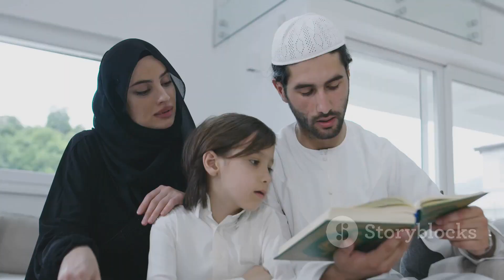The Rise of the Sokoto Caliphate: Usman dan Fodio’s Story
Dive into the fascinating history of the Sokoto Caliphate, one of West Africa's most significant political and religious movements. Discover Usman dan Fodio's inspiring journey from a devout Muslim family to a revered leader and scholar who ignited a transformative jihad in 1804 against the oppressive Hausa rulers. Explore how Usman's leadership united diverse communities, leading to the capture of Gobir and the establishment of a fair and just society. Learn about the Caliphate's decentralized governance, internal challenges, and Usman's enduring legacy that continues to influence West African history and culture.

See Less

OUTLINE:
00:00:00
The Rise of an Empire
00:00:39
The Making of a Leader
00:02:22
The Jihad Begins
00:04:12
Consolidation and Expansion
00:06:21
Internal Strife and External Threats
00:07:50
Usman's Final Days and the Future of the Caliphate
00:09:42
A Legacy Remembered